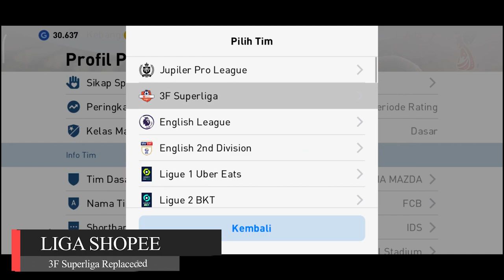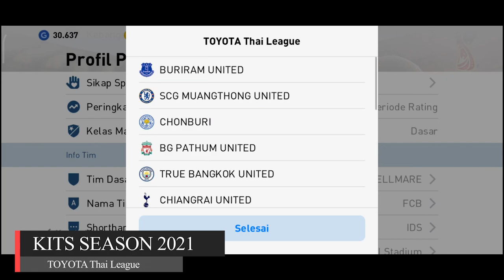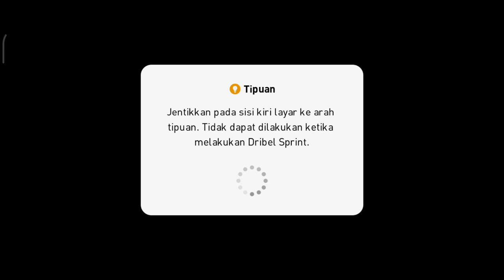WORLD CUP 2022 PATCH PES 21 MOBILE V5.2.0 BY IDSPHONE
Dont Share Direct Download (Jangan Share Link Direct)

Credit :  @IDSPHONE
⌬ What's New :
- New Scoreboard World Cup
- Add New Miniface
- New TV Logo
- New Thema
- Fix Font And Kits
- New Miniface Legend
- New Match Reward
- New Matching
- Support Screen 16 : 9 √√ 18 : 9 √√
- Support All Resolusi

"PROHIBITED HARD SHARE WITHOUT LICENSING THE CREDIT LINK AND THE ORIGINAL LINK WEBSITE"

"DILARANG KERAS SHARE TANPA MENCANTUMKAN LINK KREDIT DAN LINK ASLI WEBSITE"
_____   Other Videos   _____